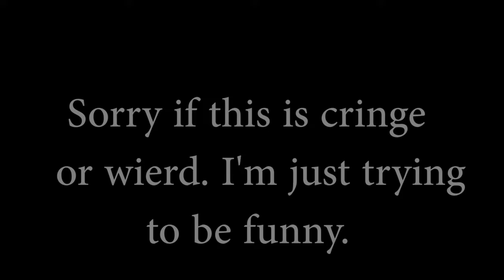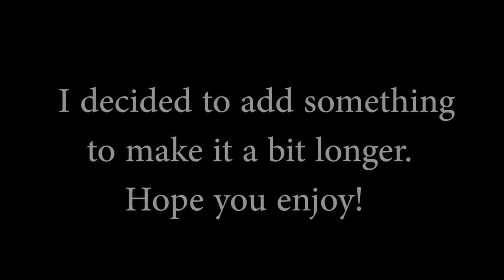Star Stable Gaming Video + a bit about me!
My first video on this channel and in a while.

I'm still new to editing so sorry if the editing is bad.

This video is a bit out dated but it was hard to make.